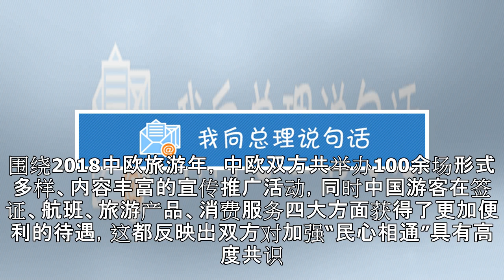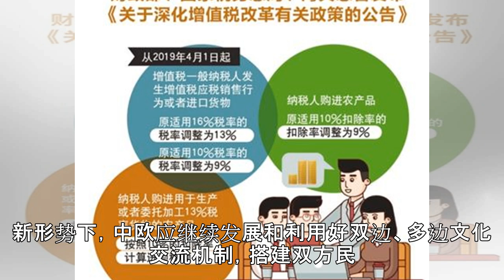旅游合作升温 助推中欧民心相通